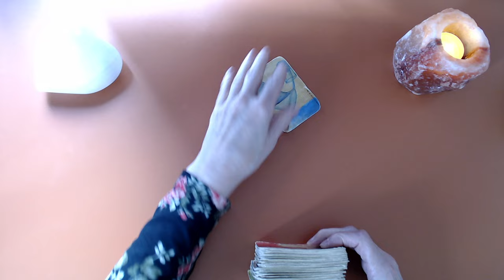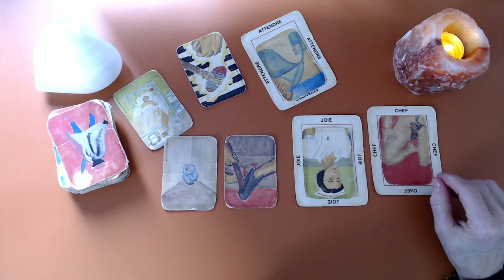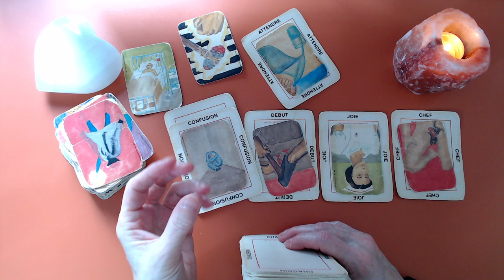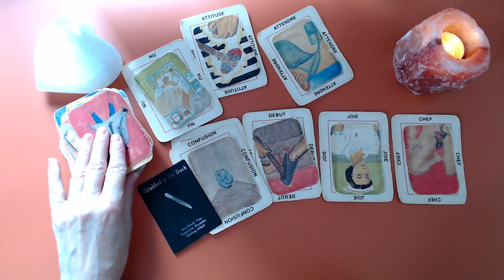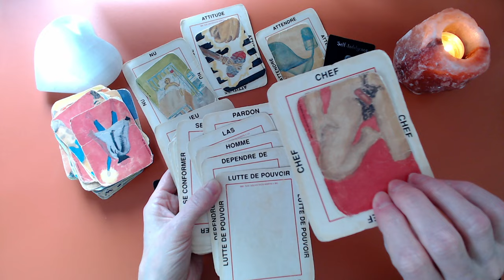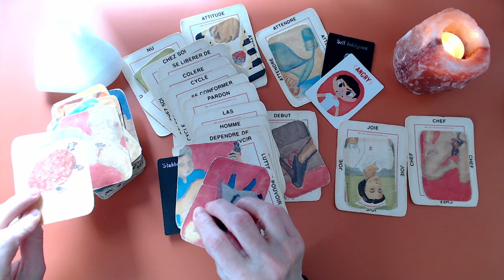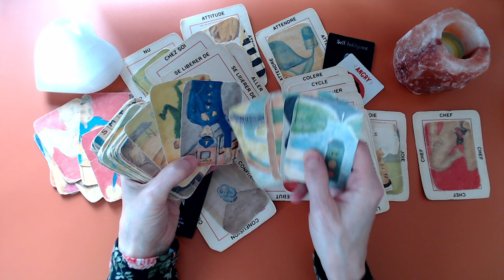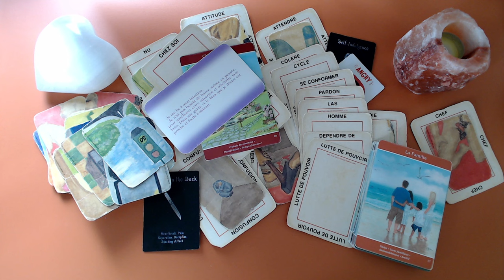SCORPION ♏ Une personne ne veut plus se soumettre au chef et à ses désirs! Risque d'être pénalisée!